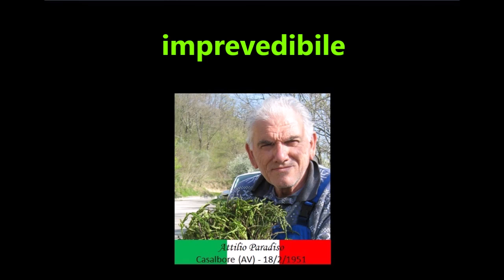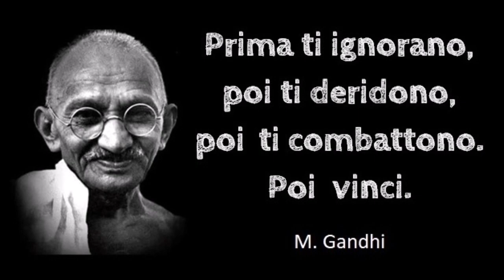Deposizione spontanea imputato Attilio Paradiso.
Essendo stato imputato di due reati dalla Procura di  Benevento, mi difendo dalle accuse e rendo, con  8 giorni di anticipo, una deposizione spontanea al Giudice, Dr.ssa Simonetta Rotili, e al popolo non informato dai giornalisti di BN e dintorni. Tanto rendo allo Stato con largo margine d'anticipo rispetto all'udienza del 7/11/2022,  non per appagare la curiosità delle persone che seguono le mie vicende giudiziarie attraverso il mio profilo Facebook, ma per far sapere come mi difenderò alla querelante ispettrice di Polizia Giudiziaria, al PM e al Procuratore della Repubblica di Benevento.